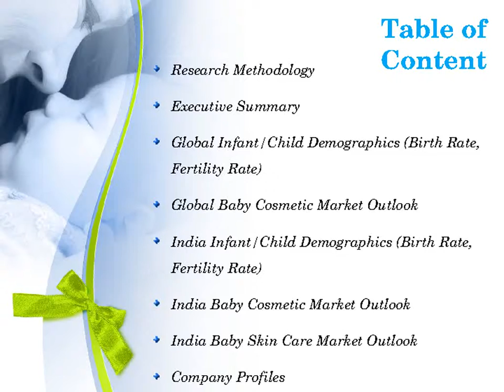India Baby Cosmetic Market Overview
Market Reports on India present the latest report on “India Baby Cosmetic Market Overview”, Baby cosmetic products market comprises into three key segments namely, baby skin care, baby hair care and baby toiletries.